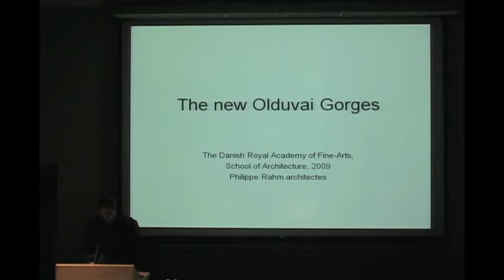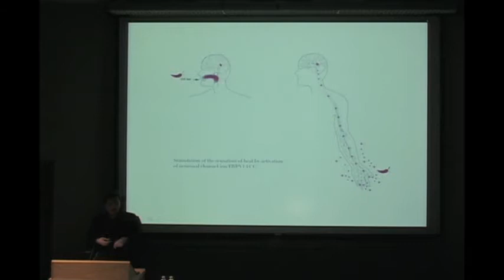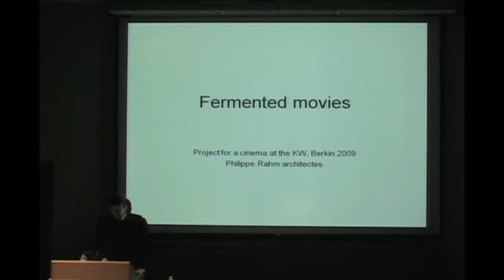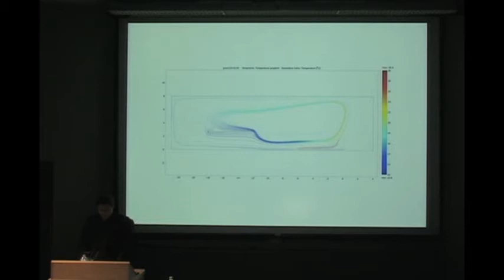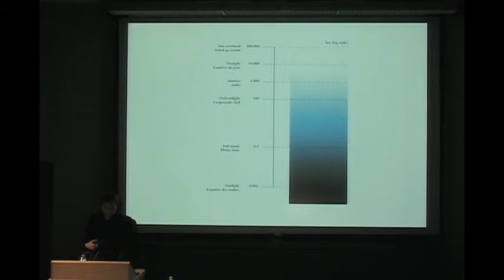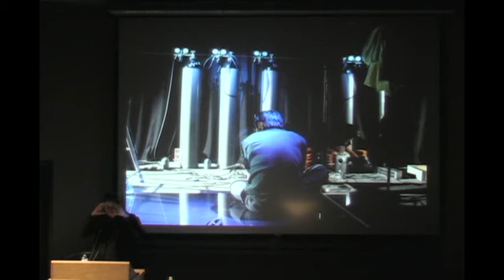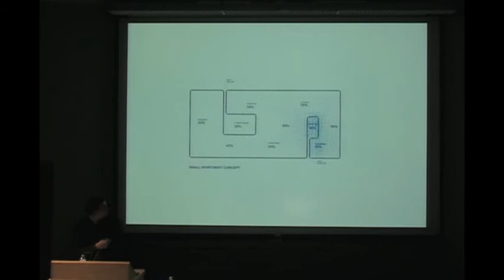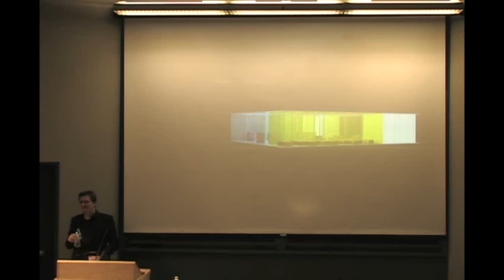"Domestic Astronomy" with Philippe Rahm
0:25 Introduction by Richard Sommer
7:49 Philippe Rahm presentation
1:31:30 Q & A

On March 5, 2010, the John H. Daniels Faculty of Architecture, Landscape, and Design at the University of Toronto welcomed Philippe Rahm to present a bulthaup lecture.

Philippe Rahm is a Swiss architect, principal in the office of Philippe Rahm architectes, based in Paris, France. His work, which extends the field of architecture from the physiological to the meteorological, has received an international audience in the context of sustainability. He starts to teach architecture design at the GSD, Harvard University, USA, in Fall 2014. In 2002, Mr. Rahm was chosen to represent Switzerland at the 8th Architecture Biennale in Venice, and was one of the 25 Manifesto's Architects of Aaron Betsky's 2008 Architectural Venice Biennale. He is nominee in 2009 for the Ordos Prize in China and in 2010 and 2008 for the International Chernikov Prize in Moscow where he was ranked in the top ten. He has participated in a number of exhibitions worldwide. In 2007, he had a personal exhibition at the Canadian Centre for Architecture in Montreal. Mr. Rahm was a resident at the Villa Medici in Rome (2000). He was Headmaster at the AA School in London in 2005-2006, Visiting professor at the Mendrisio Academy of Architecture in Switzerland in 2004 and 2005, at the ETH Lausanne in 2006 and 2007, at the School of Architecture of the Royal Danish Academy of Fine Arts of Copenhagen in 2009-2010, in Oslo at the AHO in 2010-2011. From 2010 to 2012, he held the Jean Labatut Professorship in Princeton University, USA. He has lectured widely, including at Yale, Cooper Union, UCLA and the ETH Zürich.

The Daniels Faculty would like to thank bulthaup Toronto for its generous sponsorship of this lecture